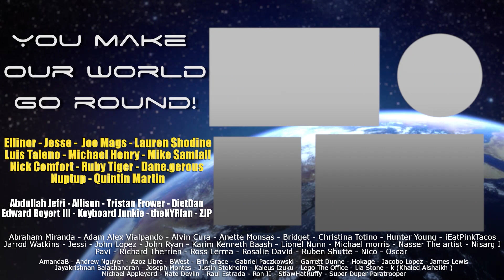Black Sails - 4x8 XXXVI - Group Reaction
Flint and Silver have reached a breaking point in Season 4 Episode 8! The Normies' discussion and review follows the reaction!

PO 785
Fishers, IN
46038